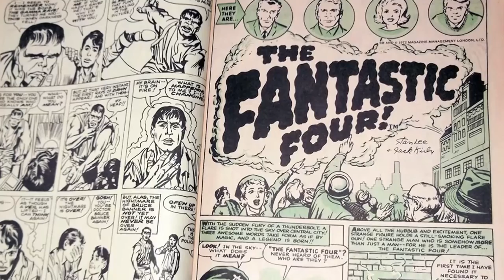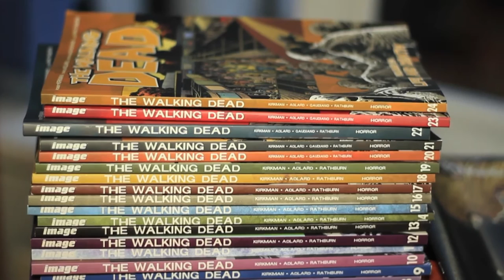The Art of The Walking Dead: Charlie Adlard Special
We visited Charlie Adlard, artist of 'The Walking Dead' to talk about his incredible career in comics and to get a glimpse of how the man himself works.